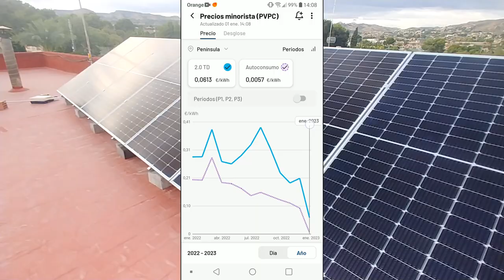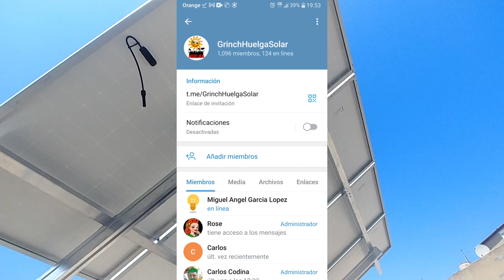Pagaremos por inyectar los excedentes fotovoltaicos en 2023 ?. ¡¡ excedentes con valor negativo !!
Si sigue creciendo las instalaciones fotovoltaicas nos cobraran por por inyectar si no centramos mas los consumos a medio dia.

compra en amazon entrsndo desde este enlace, gracias.